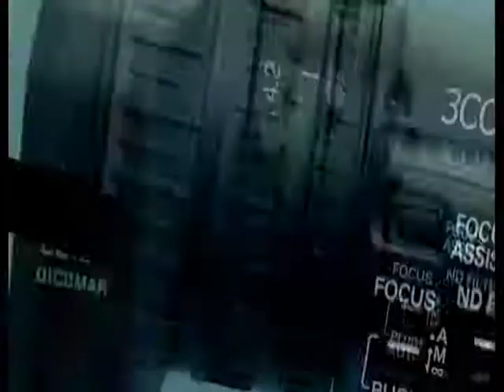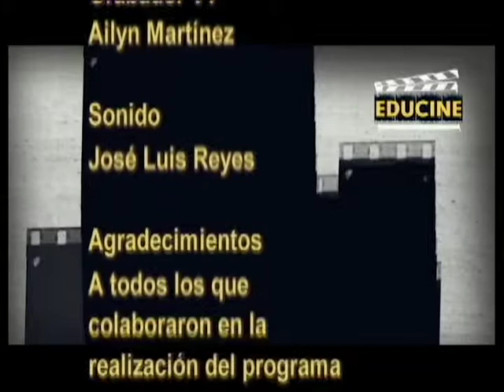Realengo 18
El séptimo arte, una oportunidad para aprender y reflexionar. Comentarios para estudiantes de 6to grado sobre la película cubana “Realengo 18” del año 1961, dirigida por Oscar Torres en colaboración con Eduardo Manet.